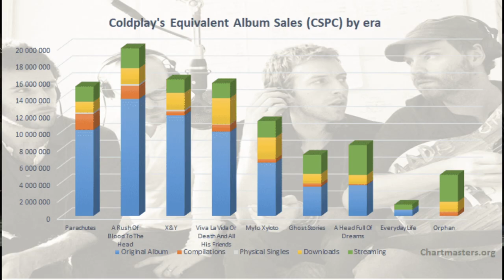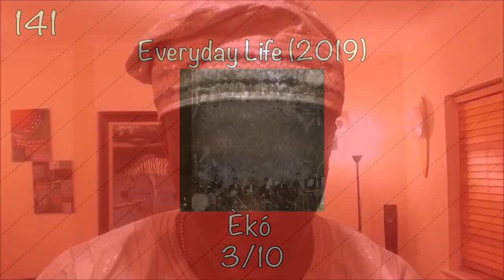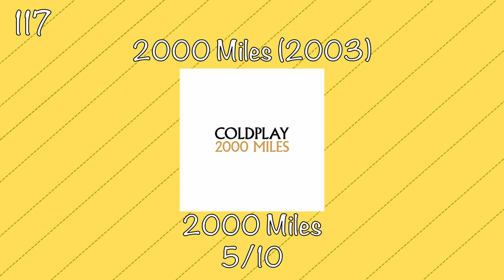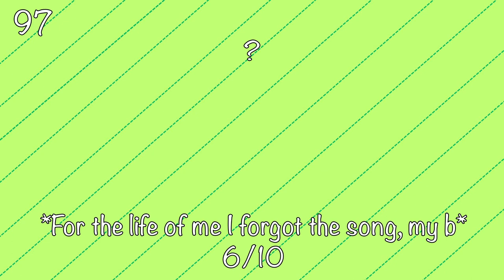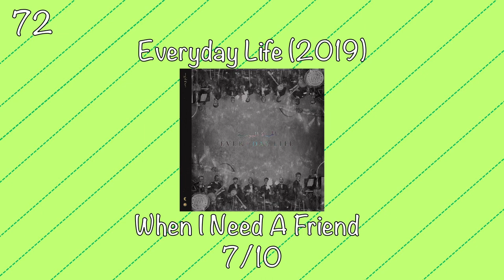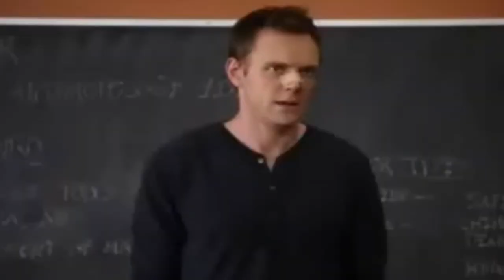Ranking Every Coldplay Song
I ranked every Coldplay in existence after going to 2 concerts. Enjoy!